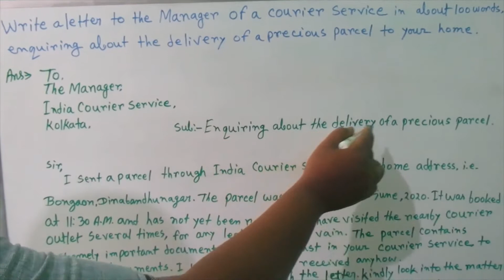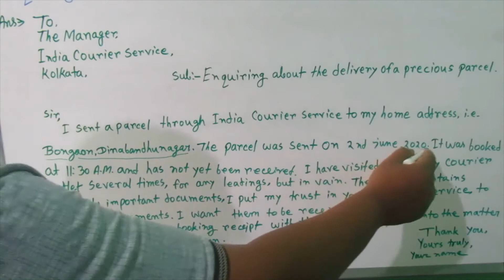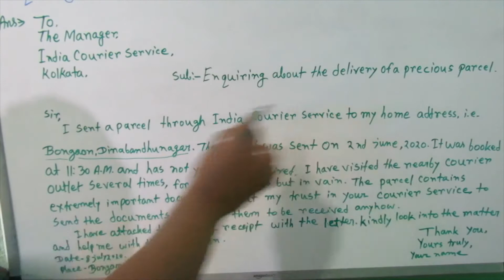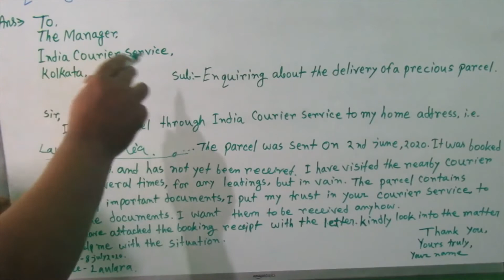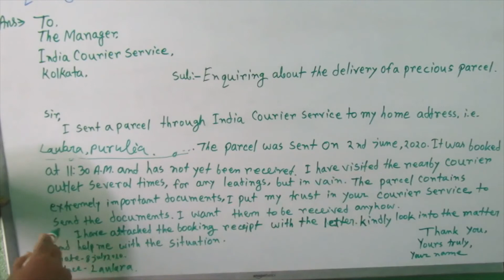CLASS 9 || MODEL ACTIVITY TASKS || LETTER TO THE MANAGER || WBBSE || D.B COACHING